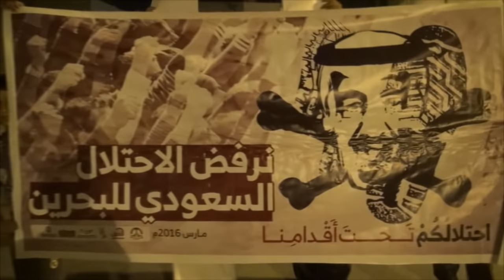تظاهره في بلدة مقابة تأهباً للعصيان الجزئي في الذكرى السيئه للاحتلال السعودي 6/3/2016